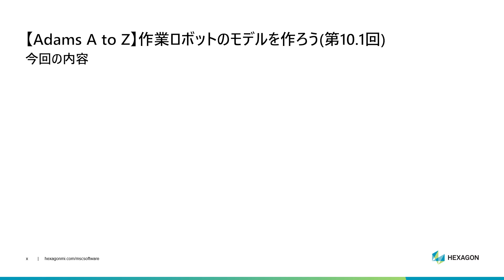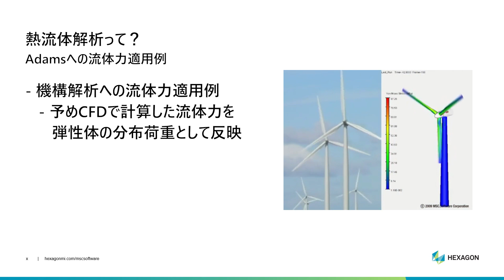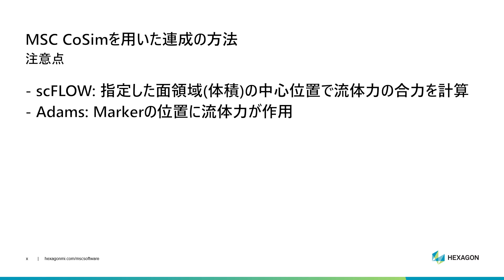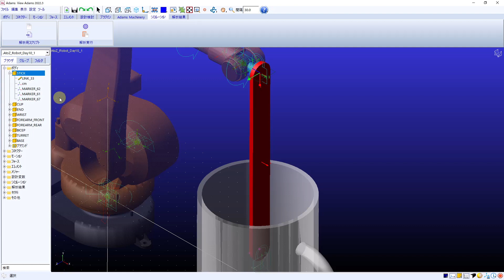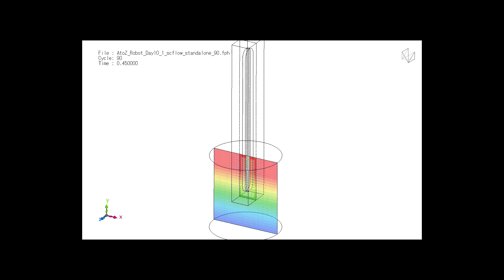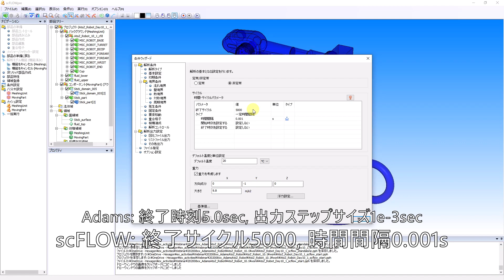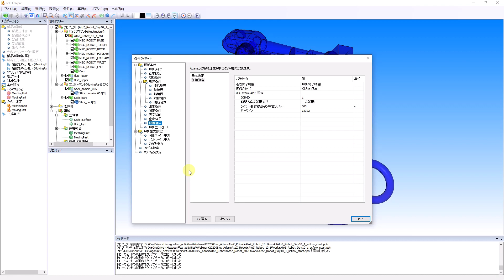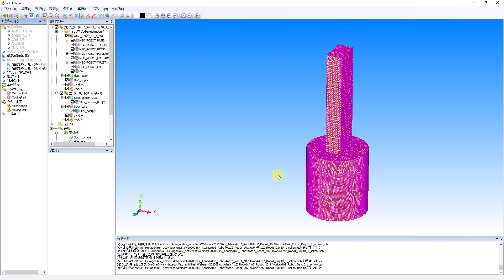【Adams A to Z】作業ロボットのモデルを作ろう（第10.1回）(1/2)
作業ロボットのAdamsモデル作成を題材に、様々なテクニックやTIPSをお伝えしていくウェビナーシリーズの第10.1回(Part 1)です。
今回は、MSC CoSimを用いた、機構モデル(Adams)と熱流体モデル(scFLOW)の連成についてご紹介します。

[扱う内容]
- 熱流体解析って？
- MSC CoSimを用いた連成の方法
- MSC CoSimによる連成解析の実演
  - Adamsモデルの作業
  - scFLOWモデルの作業 ← 前半はここまで
  - MSC CoSimの作業
  - CoSimのデメリット(?)

[モデルファイル]
下記のSimCompanionページにて、今回使用したモデルファイル等のデータを配布しています：

下記のSimCompanionページにて、「作業ロボットモデルを作ろう」シリーズの一覧をご確認いただけます：